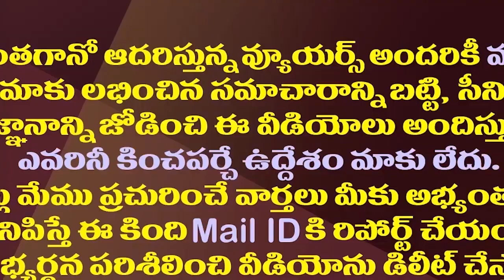చంద్రబాబు బాలయ్య మధ్య చిచ్చు..అసలేం జరుగుతోంది?| Chandrababu Unhappy With Balakrishna Reaction